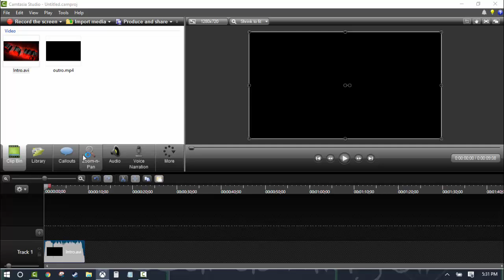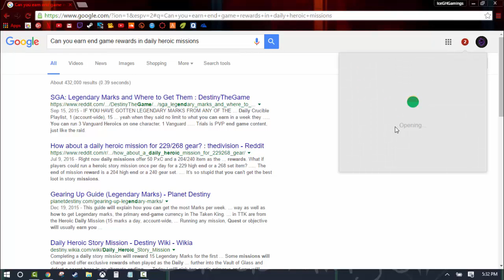Daily Heroic Missions - Cayde's Stash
Sorry For The Late Post But Anyway Here You Go. I Do Enjoy This Series And Will Continue.

Also, Put Recommendations for PC Sunday, Future Content, Tutorials or put your Gamertag for Xbox One And Maybe I can play with you guys. Playing With Subs?

If you reading this (It's too late) Hear is some current news

•Q&A, Up question in comment box
•Outro, A new one is in current progress so you will see that is about a week.
•Recommendations, I will take game recommends in PC Sunday or Xbox

Theres Nothing Down Here